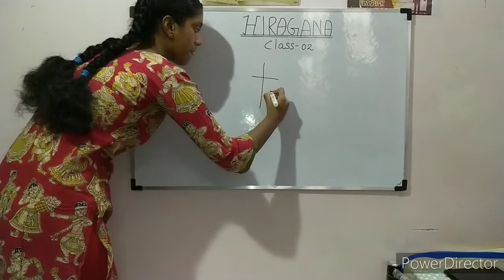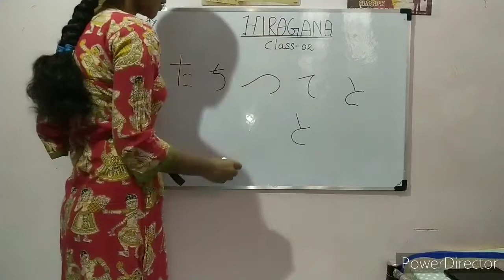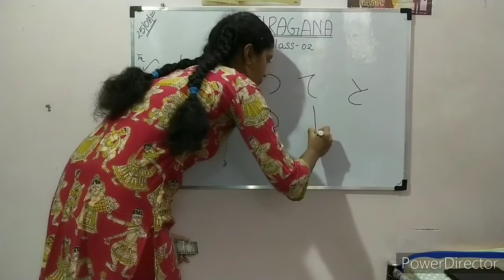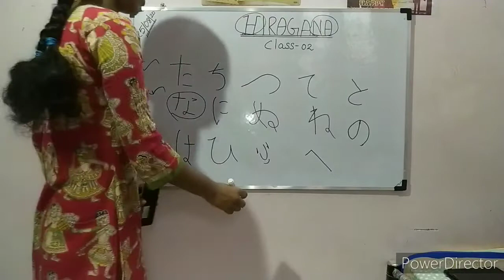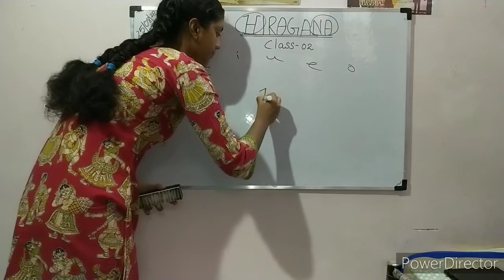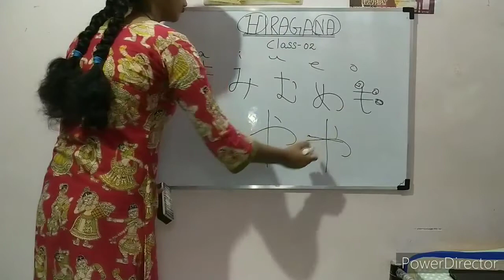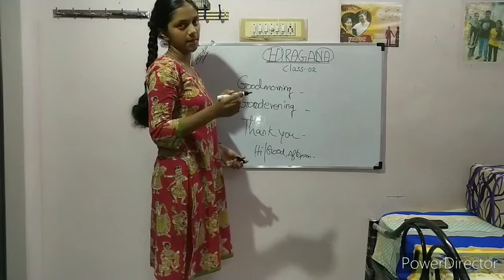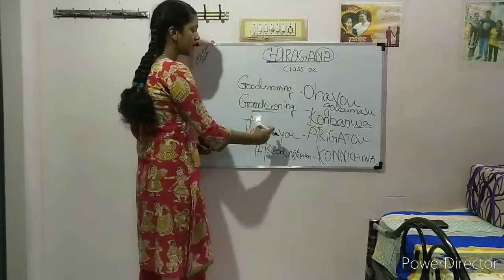LEARN HIRAGANA IN TAMIL CLASS :02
In this video i have completed some part in hiragana up to ya series
so please support to my video